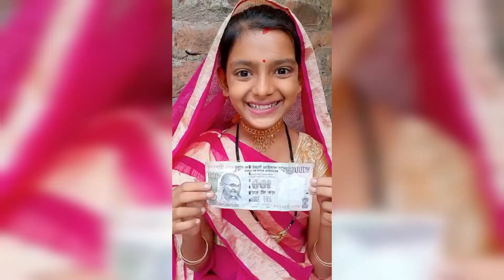खतरनाक एक्टर गुड़िया कमाल की कॉमेडी